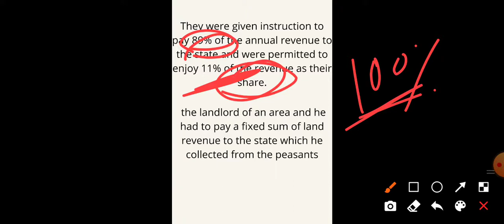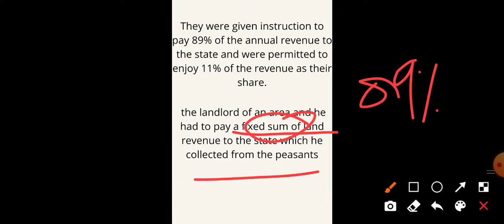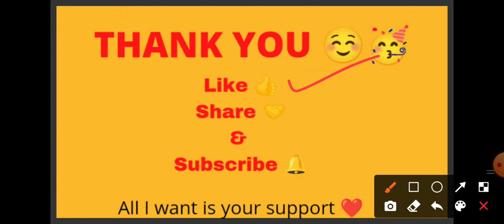Permanent settlement / Zamindaari System || BY AIMERS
This is our NCERT SOLUTIONS class 02
Here we discussed some interesting topic of NCERT .
From class 6 to 12 we are going to over so much.

All I want is your support.